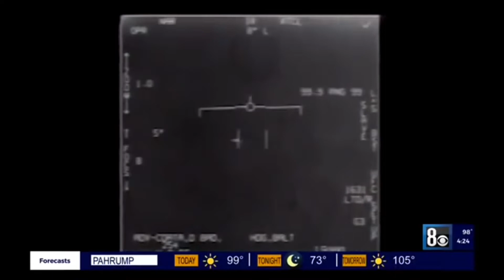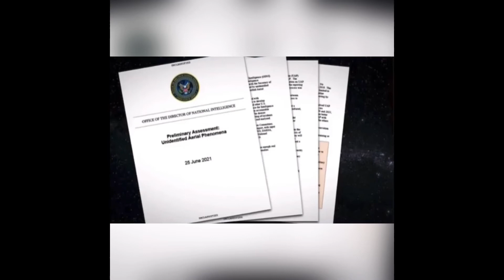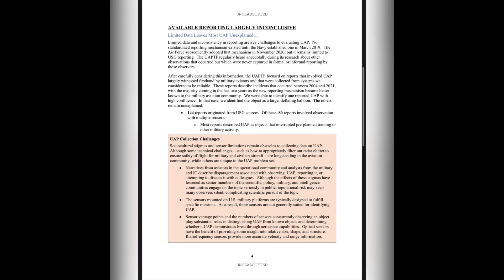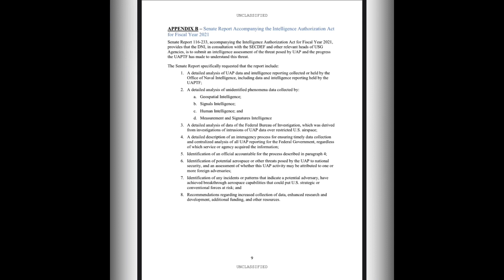UAP Report - June 25th 2021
Full document is only 9 pages,